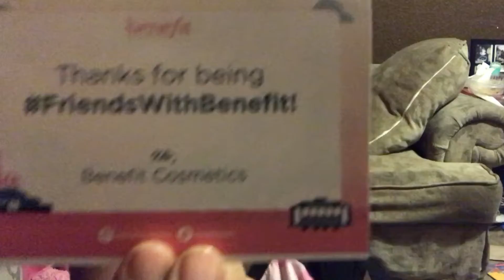Benefit unboxing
READ ME